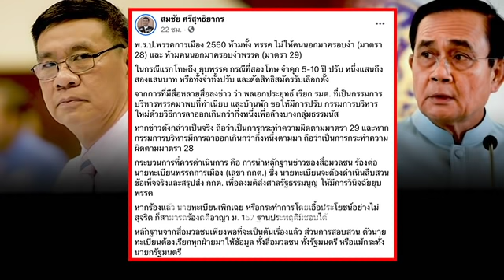ล่าสุด!! ฟิวส์ขาด! บิ๊กป้อมขู่!ลาออก! อุ้มธรรมนัสหนามยอก!อกบิ๊กตู่ ส.ส.หวั่น!ชิ่งตั้งพรรคใหม่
ทันทุกกระแส ข่าวการเมือง การเมืองไทยวันนี้